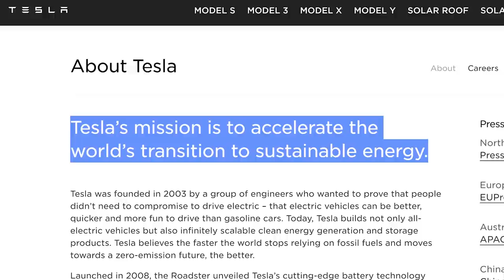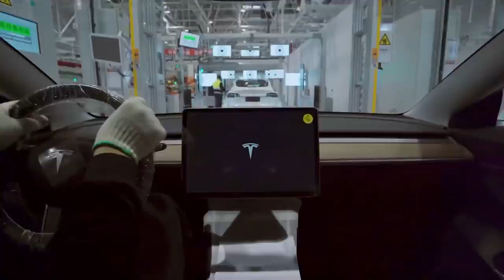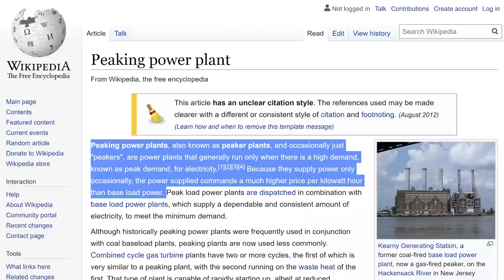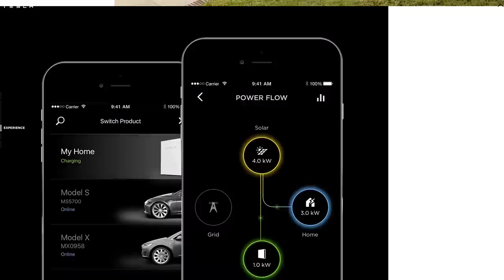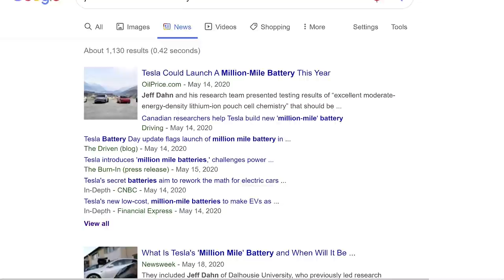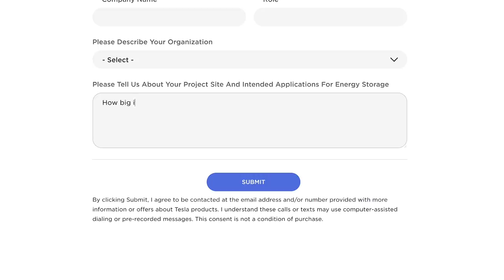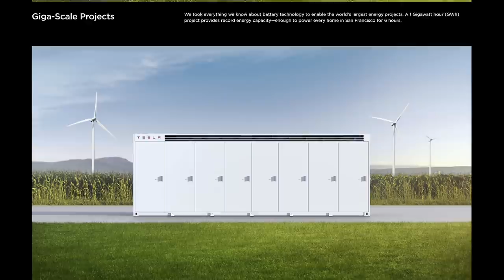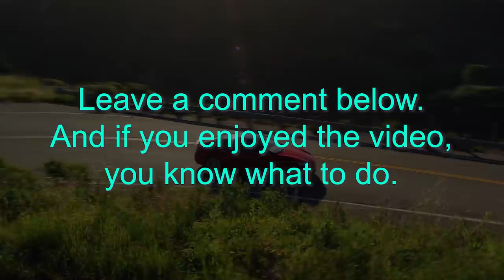Tesla Batteries Will Make Billions ⚡ (virtual power plants, vehicle-to-grid & Autobidder software)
Tesla's Battery business is at an inflection point. Autobidder software, virtual power plants and vehicle-to-grid are huge disruptors. 💲 Get 1 Free Stock (valued up to $1400) on WeBull

In this video I dive into Tesla's battery business, and why it will make (and save) billions. I discuss declining battery costs, Tesla's battery research, innovation & acquisitions, how integral software is, the Hornsdale Power Reserve (Tesla's "Big battery" in Australia), Becoming a distributed global utility, ⚡ virtual power plants, Tesla's autobidder software, vehicle-to-grid on Tesla's via the million mile battery, Tesla's Megapack, Battery recycling, remanufacturing & reuse and of course, the numbers. Billions of them.

From an investor's point of view (Tesla stock now makes up more than 90% of my stock portfolio by value), the potential here is significant. Tesla's software skills are starting to print money throughout the energy industry AND automotive industry. And they're just getting started.

Steven